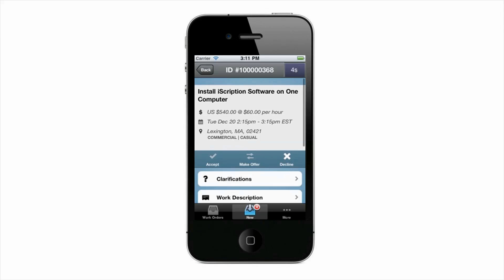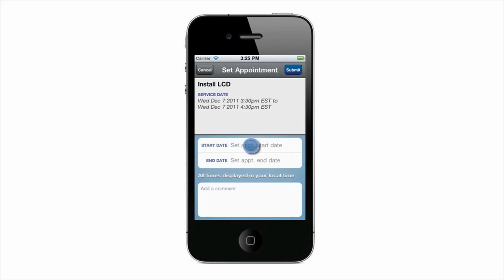OnForce Mobile App for iPhone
OnForce, the leading source for on-site tech talent, launches its first native app for iPhone that brings service technicians the data and tools they need with one touch. This video highlights how technicians can increase efficiency and enhance communications when they find, accept, and complete service work. With the OnForce app, technicians can get tasks done faster, stay productive, easily communicate with customers, make informed decisions on-the-fly, and be more competitive.

Key Features:
• Stay logged in at all times, and be one-touch away from important data
• View new work orders with no more security CAPTCHA!
• Check-in and out from a job site and call a contact in one touch
• Quick-dial contacts from a centralized work order contact list
• Access your most frequent tasks from an easy-to-use action bar
• Get directions to a job site with one-touch
• Access native UI with intuitive navigation and controls
• Get a complete view of document attachments